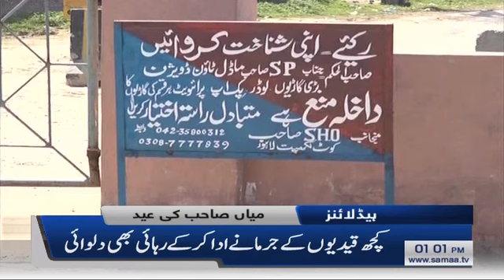Samaa Headlines - 1PM - 5 June 2019